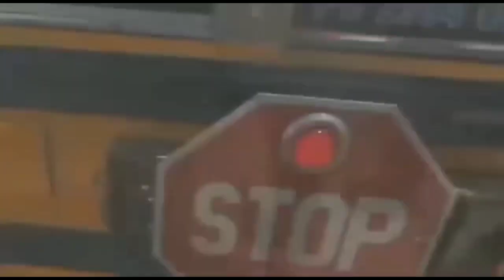Dump Truck, Mobil Offroad, Truk Derek, Truk Sampah, Truk Kontainer, Kereta API, Truk Pasir, Bus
Salam
AMAT DOBLANK TV